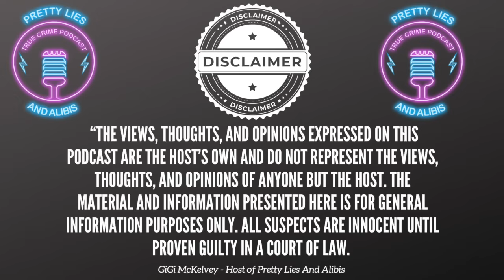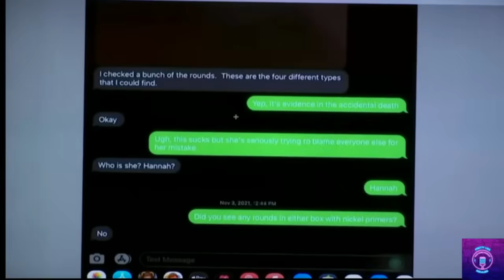Alec Baldwin Case Dismissed : Breaking Down What Happened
Breaking down what led to the case against Alec Baldwin being dismissed